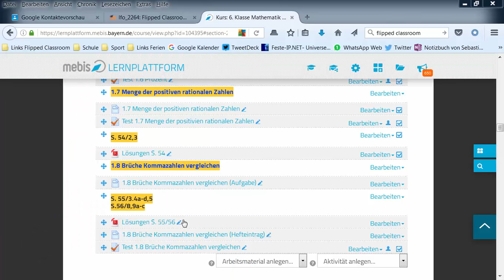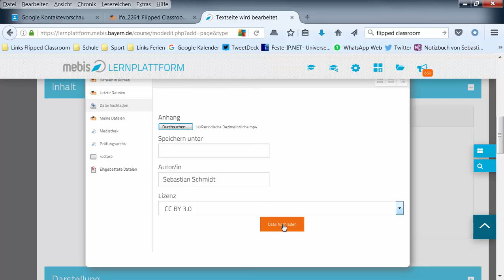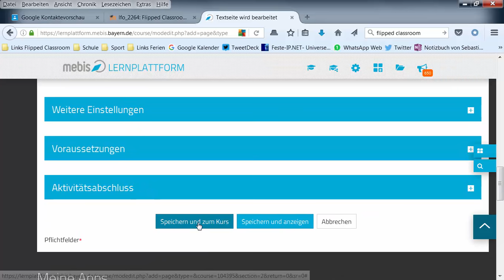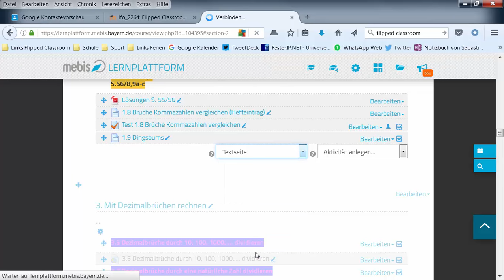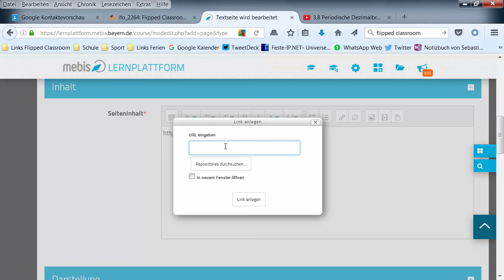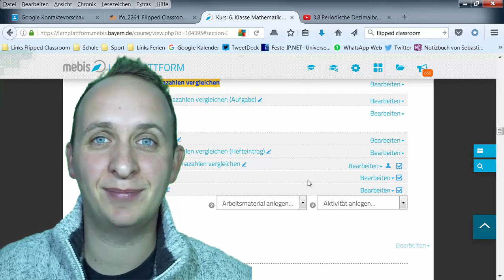Video in mebis einbetten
In diesem Video erkläre ich, wie man eine mp4-Datei auf die Lernplattform als Textfeld bzw. Textseite einbettet. Darüber hinaus wird auch beschrieben, wie man in ein Textfeld bzw. eine Textseite eine YouTube-Verlinkung einbringt.